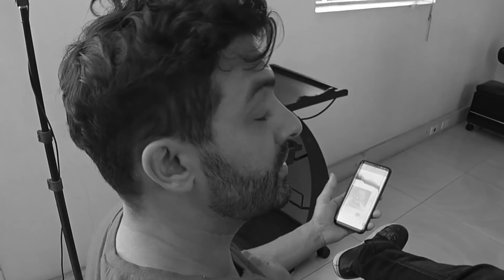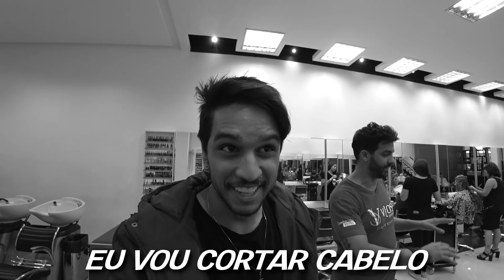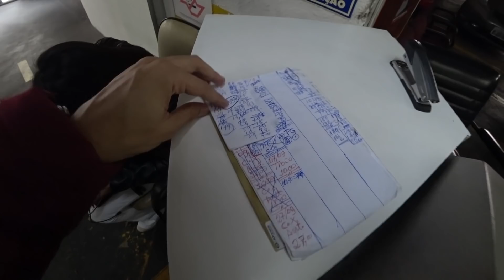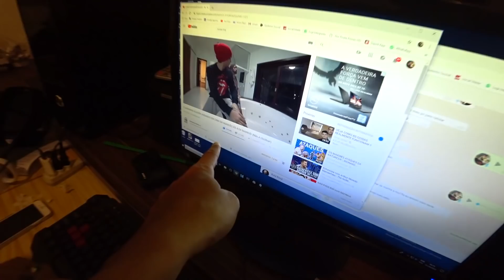ASSUSTEI ELA COM UM INSETO FALSO!